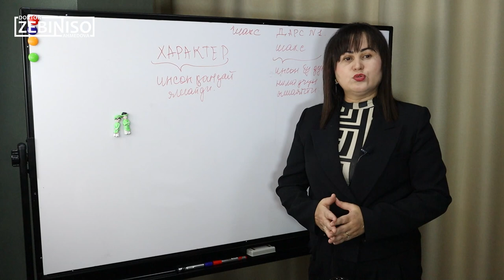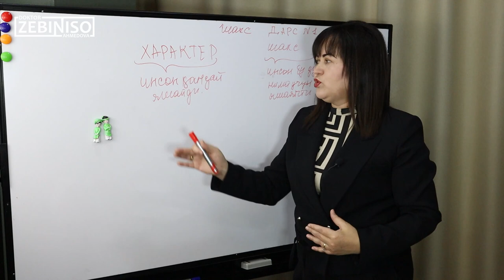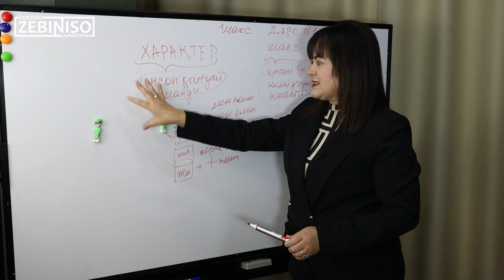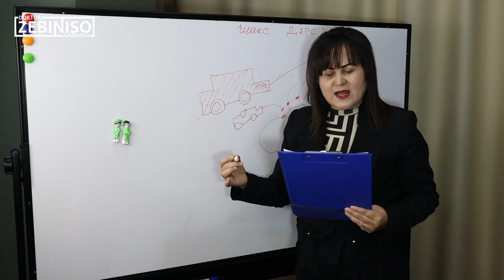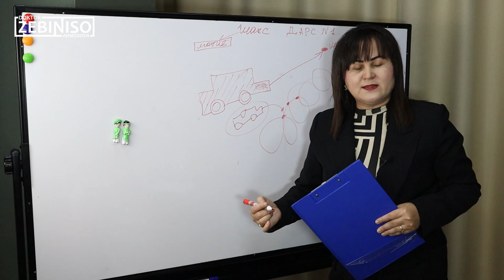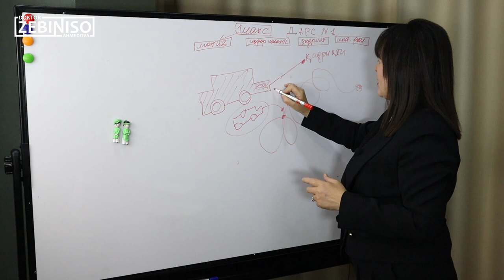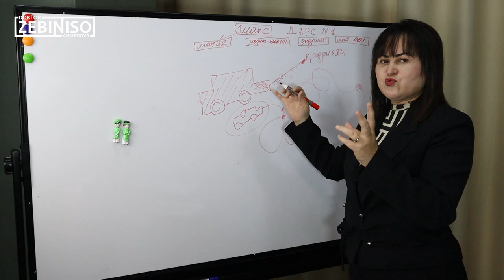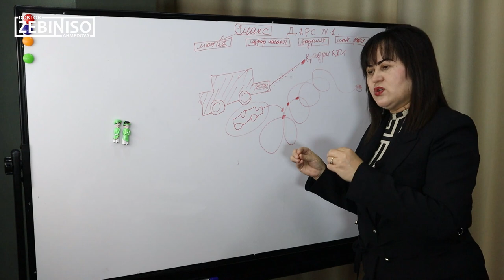1-Dars. XARAKTER va SHAXS tushunchasi | Zebiniso Ahmedovadan psixologiya darslari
9. Сизда ошқозон яраси, оғриғи борми? Қусиш ва ич кетиш ҳам кузатиладими? Унда бу невроз сизда!